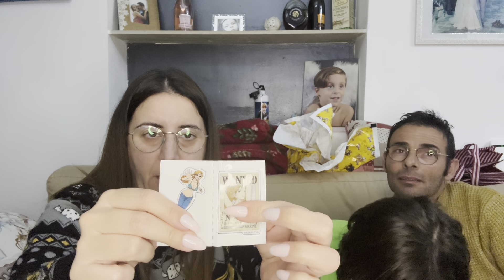Apriamo le prime uova di Pasqua le più economiche . Eurospin e MD